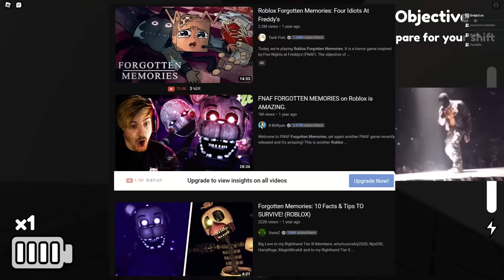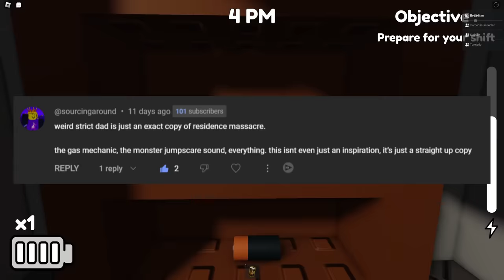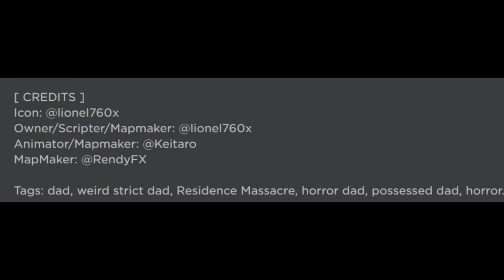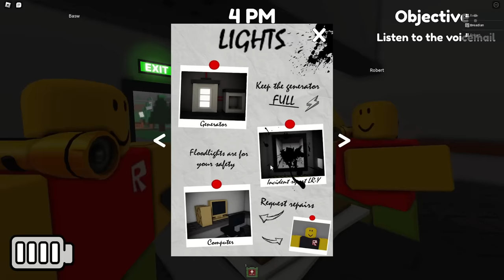Why Residence Massacre Lost to weird strict dad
Residence Massacre's Night 2 update seems to be underperforming in comparison to its competitor, weird strict dad's Chapter 3 update. This video explores the reasons why, as well as the aspects in which weird strict dad overshadows Residence Massacre.